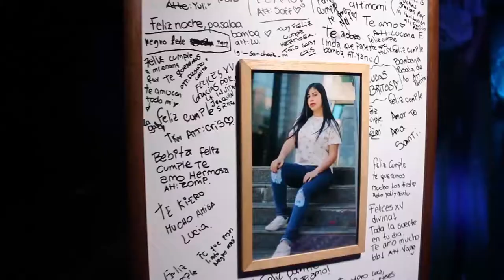Video resumen 15 años / Micaela